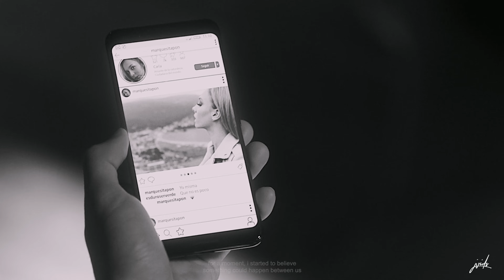samuel & carla | sinners [elite]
okay.. sorry, what? how have i managed to finish an edit 🥺 i am really proud of this edit and i'm so glad that it was myself missing samuel and carla that brought me back to editing 🤍 i have more videos planned since watching season 6 of elite and i'm in love with isadora and ivan 💔 what was your guys thoughts on season 6?

samuel and carla will always be my favourite ship ever :( long live